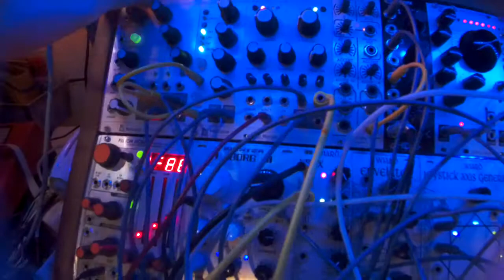reflex - eurorack modular synth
my modular try to sing